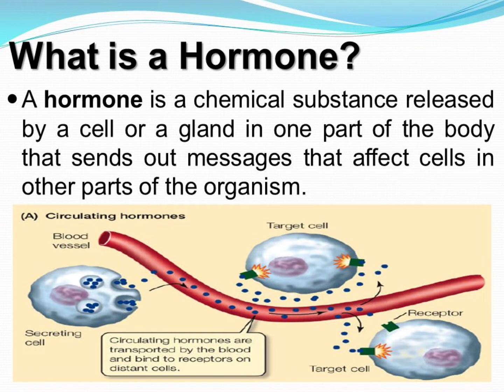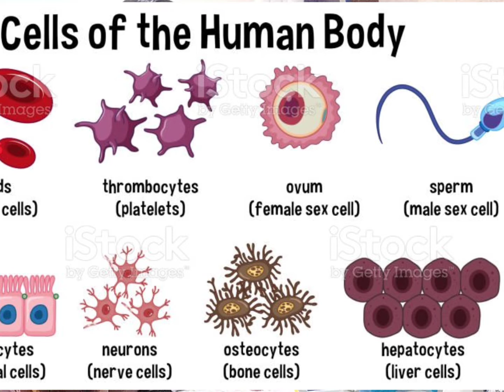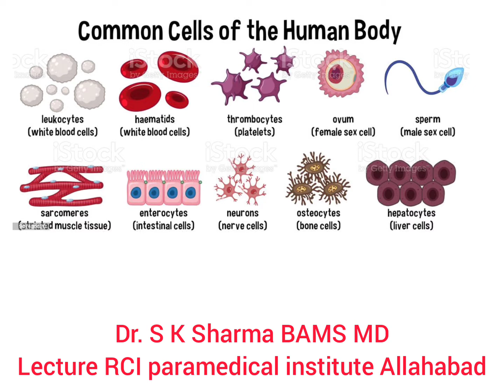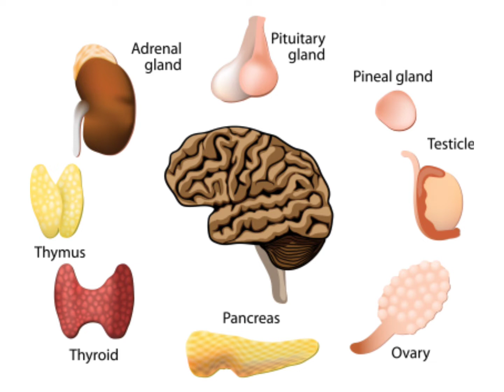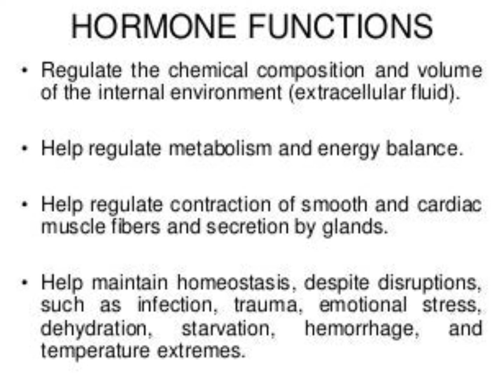what is hormone(हार्मोन क्या होते हैं)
Hormones क्या होते हैं ? || What are Hormones in the human body ? || Hormones
glands of the human body
glands
glands and hormones
glands in the neck
glands in hindi
glands hormones
hormones
hormones kya hota hai
hormones in balance
hormones kaise badhaye
hormones ko balance kaise kare
hormone balance food
glands and their functions
glands and hormones in human body
glands and its types
glands and their hormones
glands and their secretions
glands and their location
glands and their functions in human body
hormone
hormones secreted by pituitary gland
hormones secreted by pituitary gland in hindi
hormones secreted by pituitary gland and their functions
growth hormone in hindi
thyroid stimulating hormone in hindi
hormones secreted by anterior pituitary gland
hormones secreted by posterior pituitary gland and their functions
pituitary gland hormones in hindi
pituitary gland hormones physiology in hindi
pituitary hormones in
pituitary hormones in hindi
what is pituitary gland
hormones

Sharmasatyendra583@gmail . com